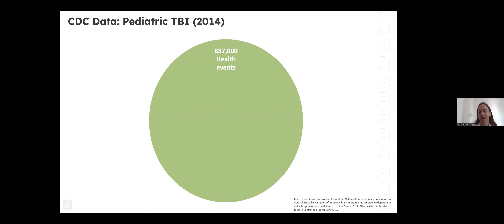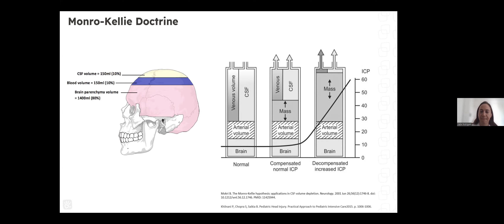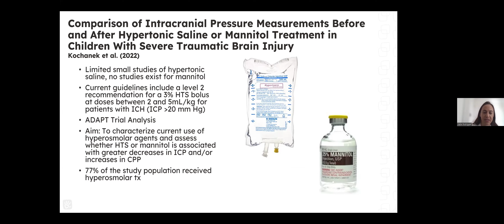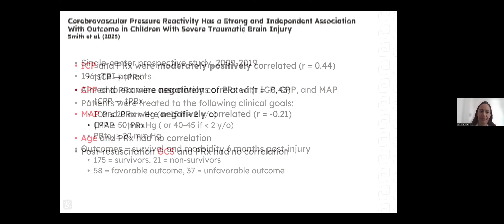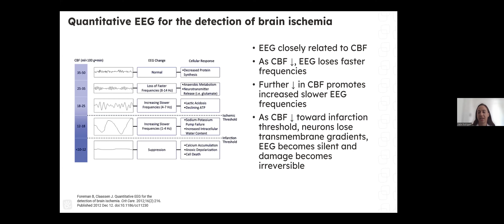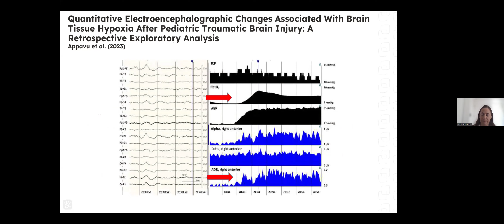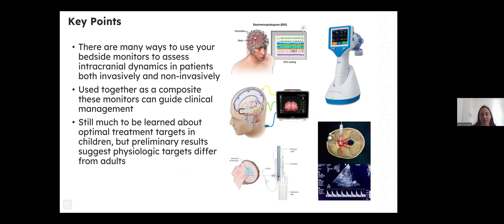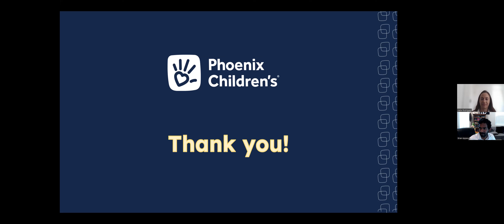NSGR: Intracranial Physiology in Traumatic Brain Injury, Katie Rodriguez, MD 5/13/2024